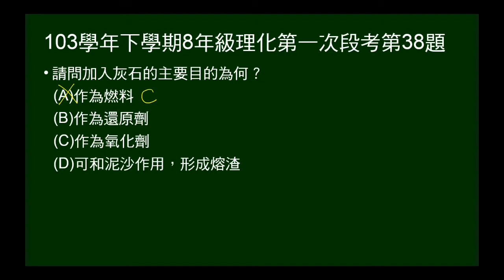103學年下8年級理化一段第38題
請問請問加入灰石的目的為何？